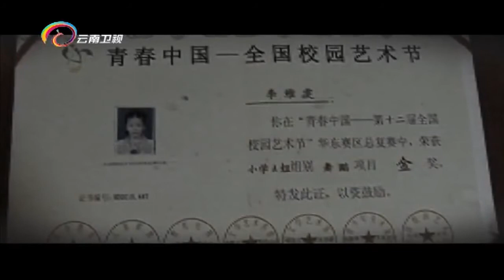20160906 让我帮助你 我的舞蹈梦该如何继续